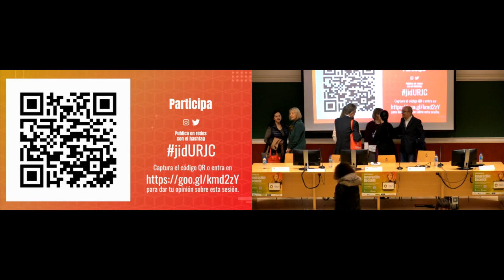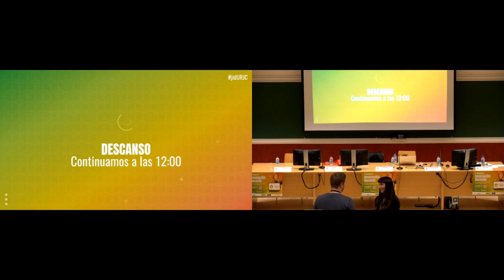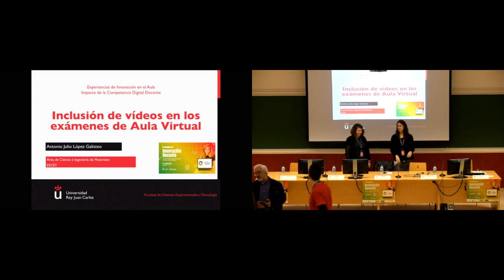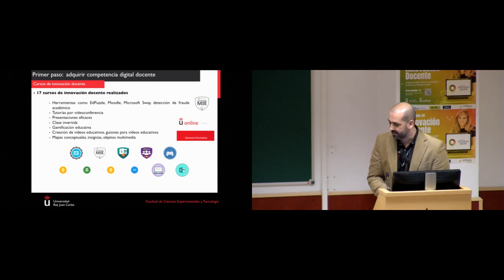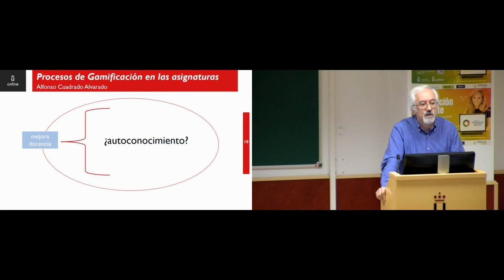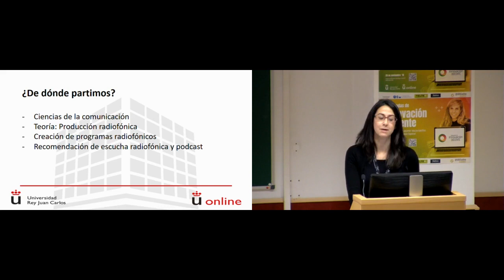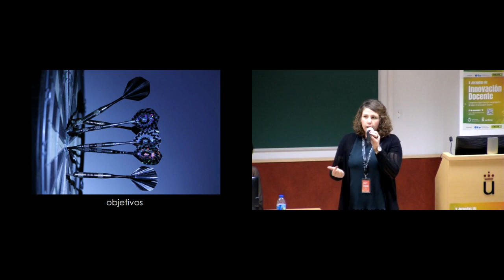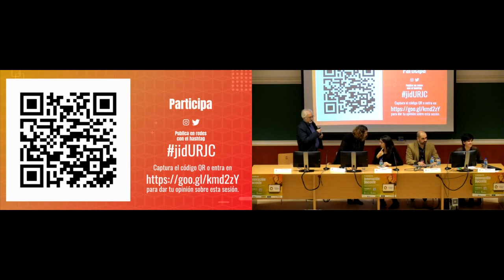Panel "Experiencias de innovación en el aula. Impacto de la competencia digital docente"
V Jornadas de Innovación Docente - Panel "Experiencias de innovación en el aula. Impacto de la competencia digital docente"
Segunda sesión de la mañana
Panel "Experiencias de innovación en el aula. Impacto de la competencia digital docente" Vídeo disponible